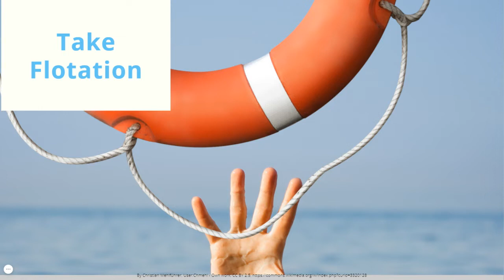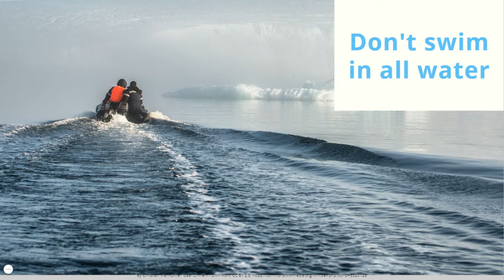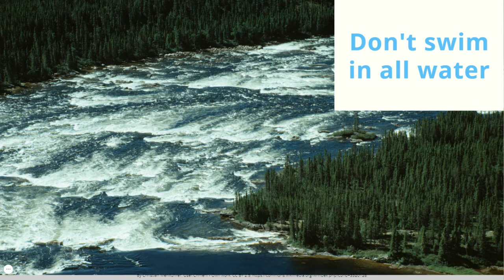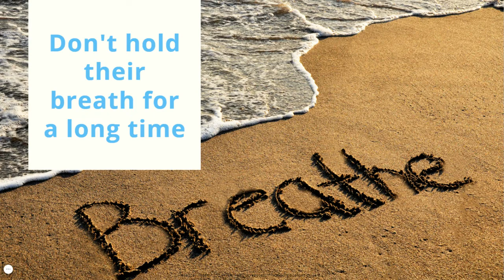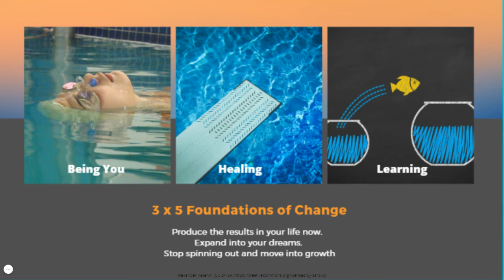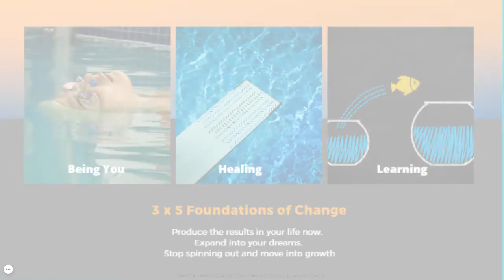Expert Swimmer Myths and Changing Your Mindset | Orca Swim School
Expert swimmer myths and changing your mindset by Cori Myka at Orca Swim School helps you understand your mindset while learning to swim.

Orca Swim School is the only school in the Pacific Northwest that teaches adults how to become free in the deep water through the Foundations of Change Program. This channel has videos from classes, questions and answers about what it means to swim, and other things that we think you might enjoy.